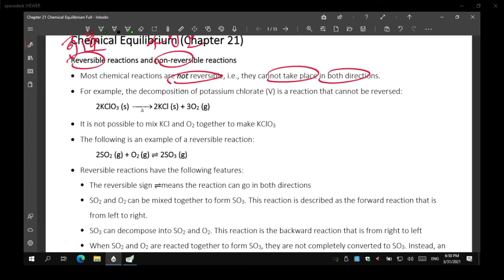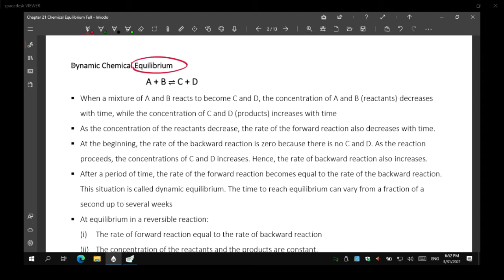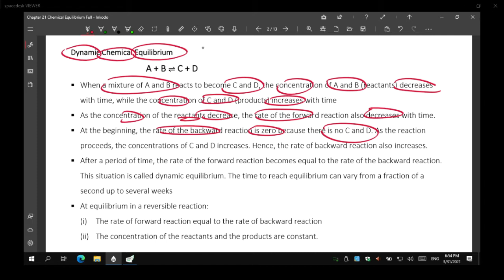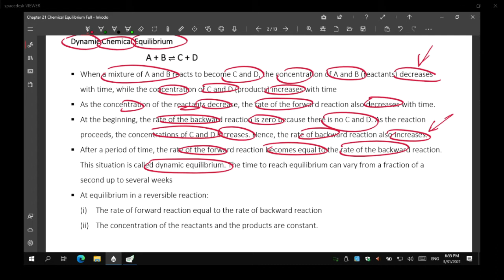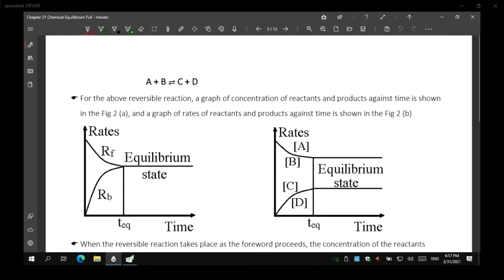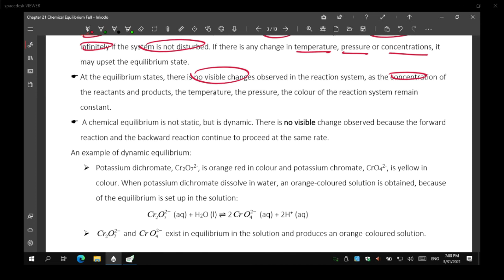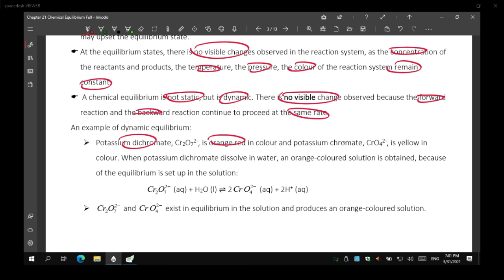S2 Chapter 21 Chemical Equilibrium Part 1/3